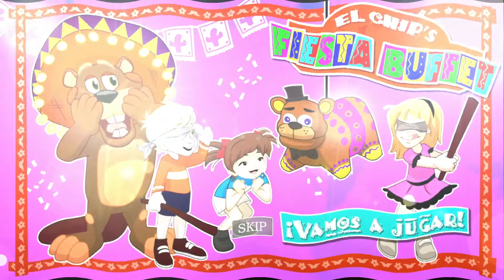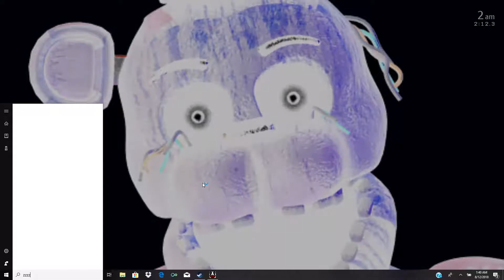Ultimate Costum Night Part 3 'I can't do it'